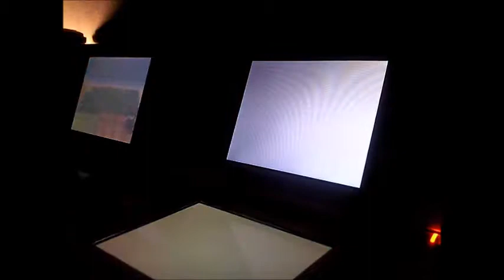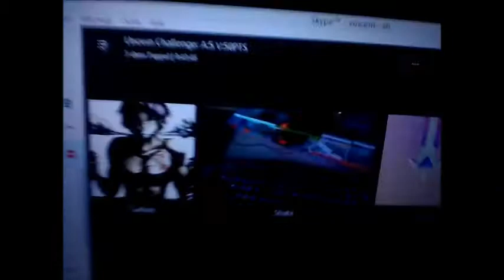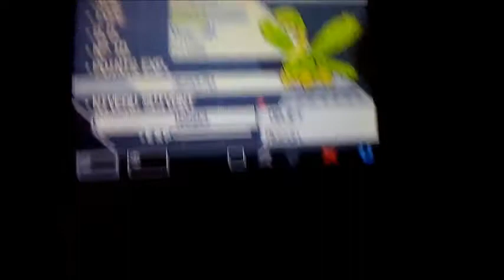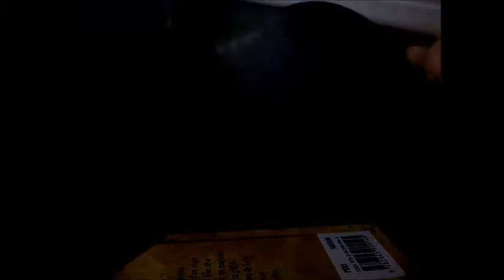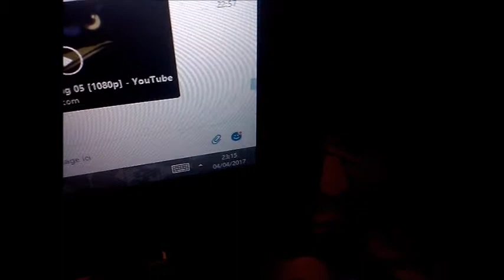[LIVE !!!] Shiny Tropius after 127 encounter's !!